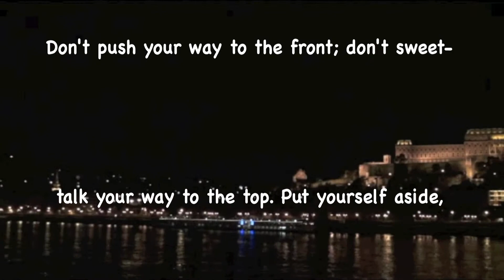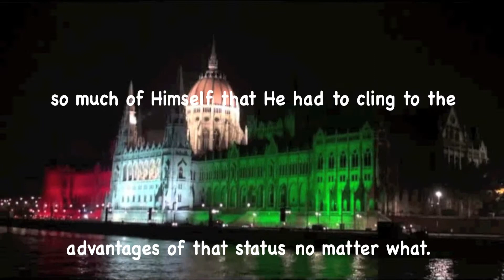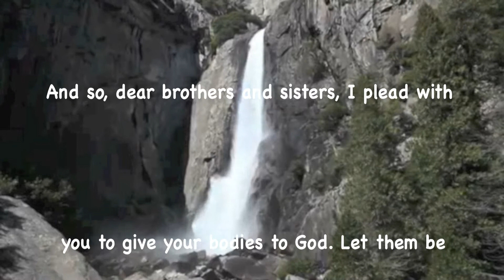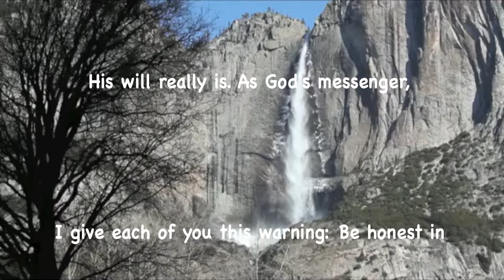Fascinación - The 50 Guitars / Magic Strings / Magnificent Mandolins! (ALBUM)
Love Will Keep Us Together - Johnny Guitar King
Sound recording
13:26 - 14:59  play match
IODA
Cannot be monetized
Remove song
File a dispute
Fascinación - The 50 Guitars / Magic Strings / Magnificent Mandolins
Sound recording
0:00 - 2:09  play match
Valleyarm Digital Pty Ltd/ Music Services Asia Pte Ltd
Remove song
The Breeze and I - The 50 Guitars of Tommy Garrett
Sound recording
5:02 - 7:16  play match
UMG
Remove song
Cielito Lindo - The 50 Guitars / Magic Strings / Magnificent Mandolins
Sound recording
9:46 - 11:48  play match
Remove song
File a dispute
Visual content
13:49 - 14:25  play match
BBC Worldwide
Cannot be monetized
File a dispute
South of the Border (Remastered) - Tommy Garrett
Sound recording
2:08 - 5:02  play match

NeedHim.Org

1-888-NEED-HIM

More Help:

Cru.org
Maarifa.org
YoursForLife.net
LookingForGod.com
PeaceWithGod.Jesus.net
EveryStudent.com/videoroom.php
EveryStudent.com/menus/intl.html

Jesus Movie (1100 Languages):
JesusFilmMedia.org

iLoveProfHowdy.Com

T3H7P12H